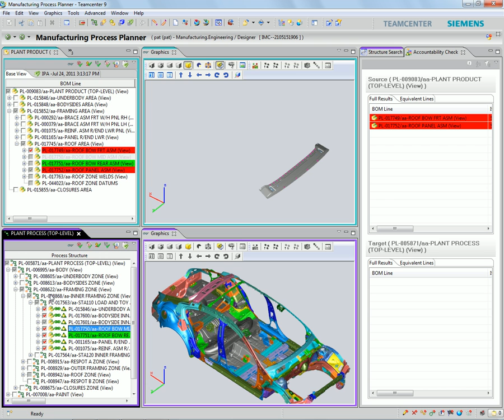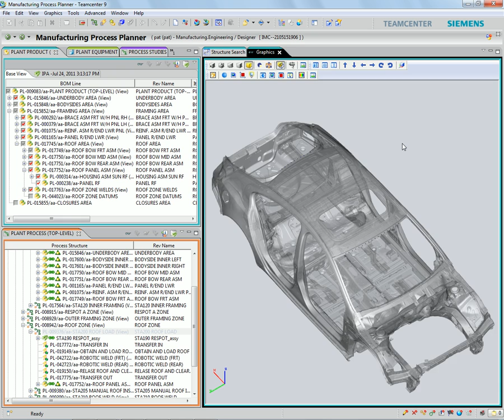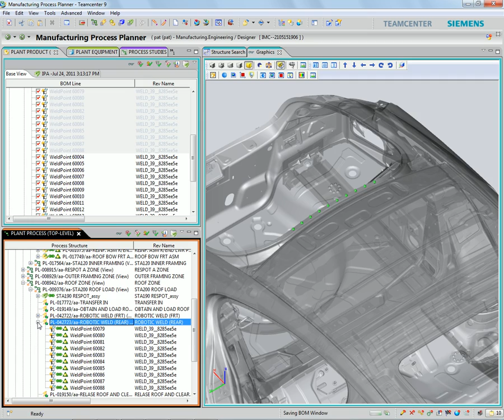BM317 BM320BM3 Prt1